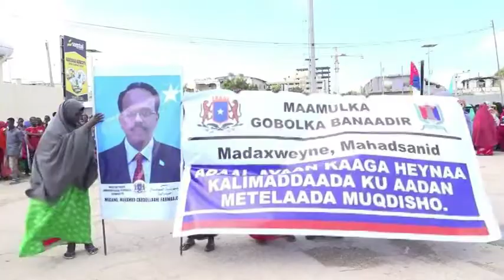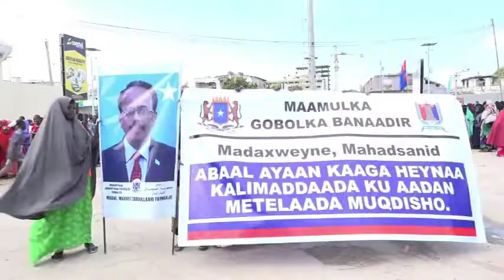07 06 2020. Daawo Wararka Calaamka iyo Kuwa Soomaalida ee ADAL MEDIA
Banaan bax lagu taageerayo hadalkii Madaxweyne Farmaajo oo maanta ka Qabsoomey magaalada Muqdisho .

Ethiopia oo diiwaan gelisay Tiradii ugu badnayd ee dadka u geeriyooday COVID 19.

Macalimiinta Madaariista Quraanka ee magaalada Boorama oo Saluug ka Muujiyey Raashin Qaybin Boorama laga Sameeyey .

Wasiirka Amnigga Maamulka Galmudug oo sheegay in uu ka badbaaday isku-day dil.

Wadamada Beesha Caalamka Faragalin Siyaasadeed oo Xoogan ku haya  Xaalada Dalka Libya .